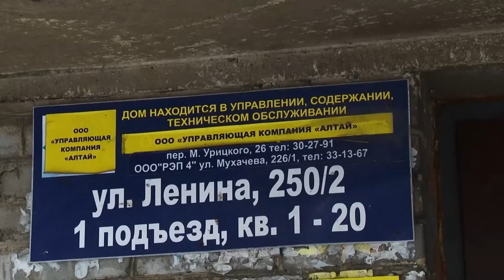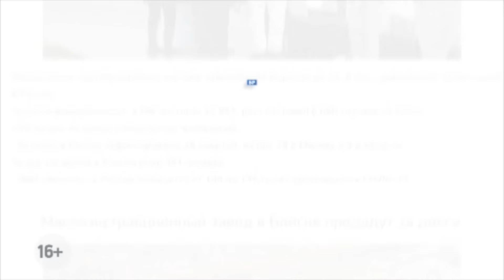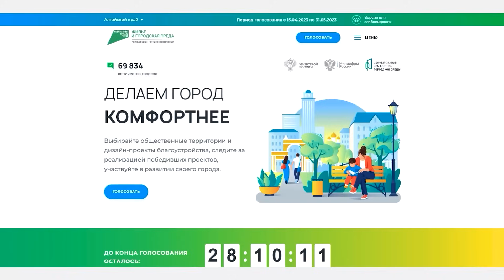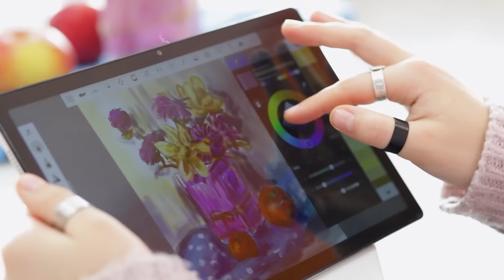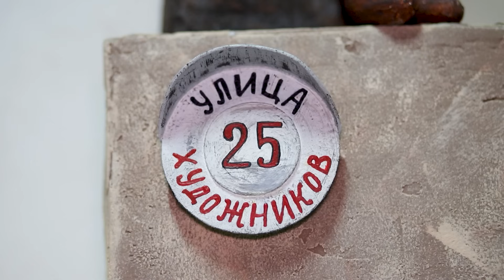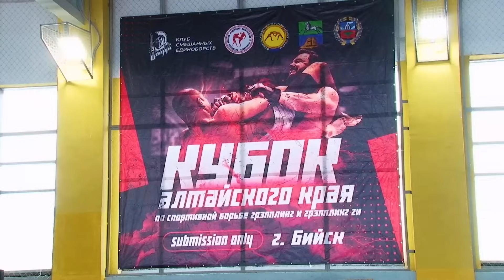"Будни" (новости, 19.12.23г., Бийское телевидение)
🌍 Анонс выпуска:

Окна покрываются инеем, а подъезд похож на парилку. Почему из подвала многоквартирного дома уже неделю идёт пар?
Создают живописные картины на планшетах. Расскажем, как сегодня традиционная живопись переплетается с цифровой графикой.
Захватывающая и эмоциональная борьба. В зрелищном турнире по грэпплингу определены сильнейшие спортсмены города.